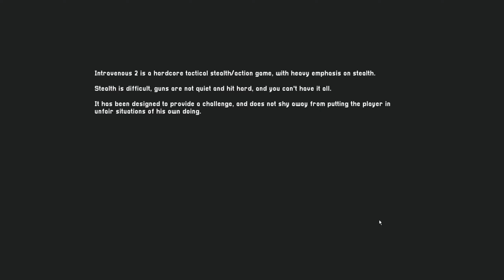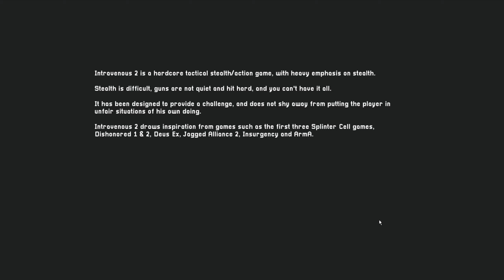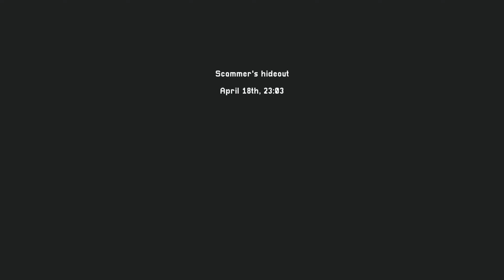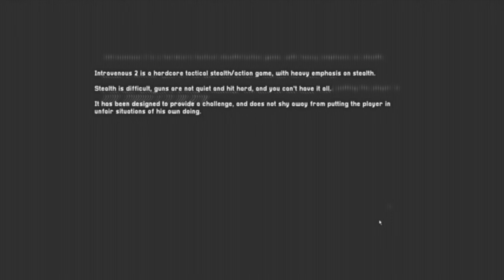A Tactical Hotline Miami Game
Intravenous 2 gameplay, cool game